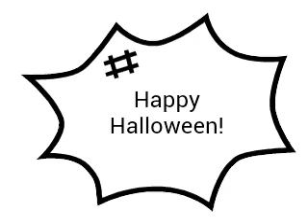Rage Comic #49 Five nights at Derpy's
Halloween special! Five nights at freddy's-parody! Original: Five nights at Freddy's 2 - Trailer. Happy Halloween to everyone! I used only android phone!